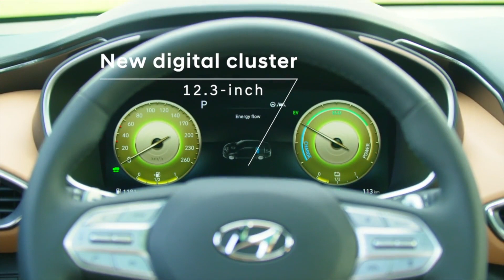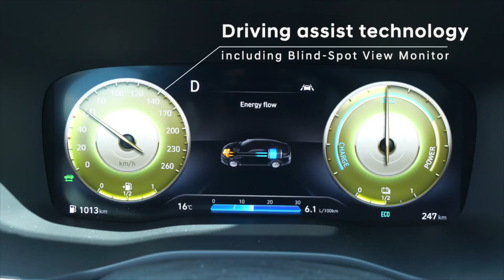The new Hyundai Santa Fe highlights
"Hyundai Motor has revealed first images and videos of the new Santa Fe. The enhanced version of Hyundai's flagship SUV in Europe offers a range of premium updates and new hybrid and plug-in hybrid powertrains. In addition, it will be the first Hyundai vehicle in Europe to utilise the company's all-new third-generation vehicle platform, resulting in improved performance, efficiency and safety.

These enhancements arrive just in time for the 20th anniversary of Hyundai's longest-running SUV. Sold in Europe since 2001, the D-segment SUV has been praised for its comfort and roominess, comprehensive standard features and functional cabin design. The latest series of improvements makes the new Santa Fe an even more premium choice for its customers. As well as offering the option of a hybrid and plug-in hybrid powertrain for the first time, the new Santa Fe features a bold and distinctive new design as well as a range of new technology and safety features."